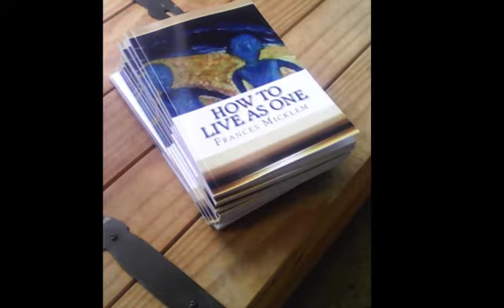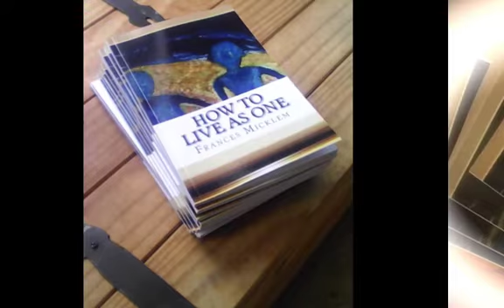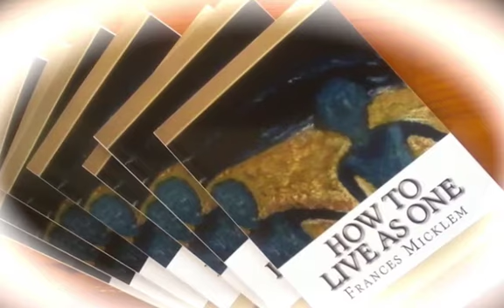How To Live As One (29 of 101) Thought of the day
Clarity and empowerment for every day, to keep your thinking right during the lockdown and avoid a general downfall of humanity!